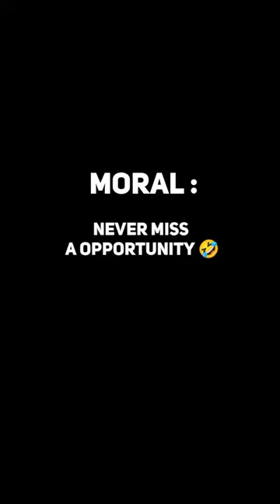Fake Shark 😂😂 | Funny Animated Short Film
Funny Animation
Animated shorts
cartoon
respect
comedy
animation
Wait For End
troll face shorts
troll face
TROLL FACE 🥶 MEME
Zias Laughing
meme
funny
short
shorts
trending
movie
Shorts Feed
Trending
Viral
Trending Shorts
Viral Shorts
YT Shorts
YouTube Shorts
Animated Video
Film and animation
funny shorts